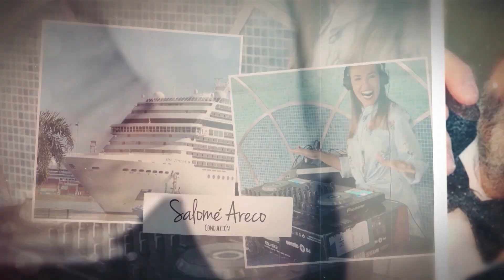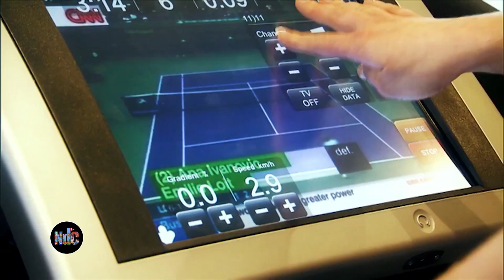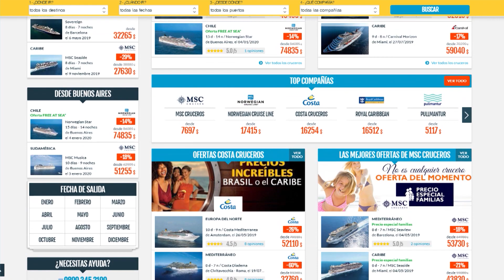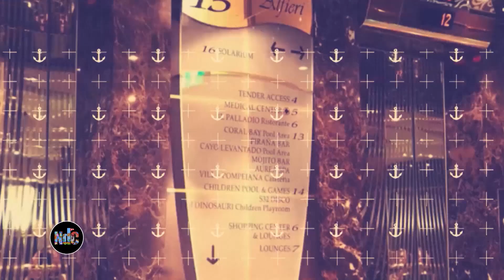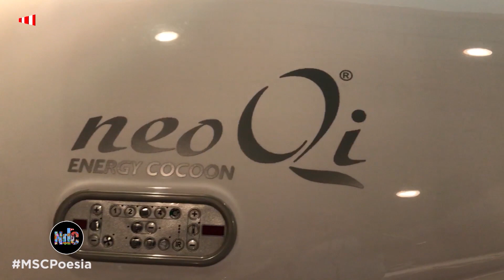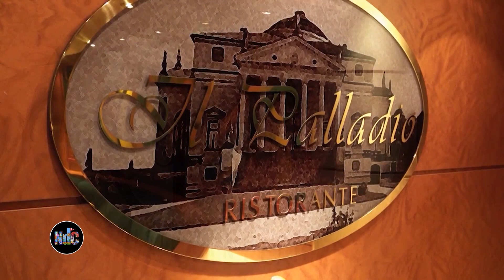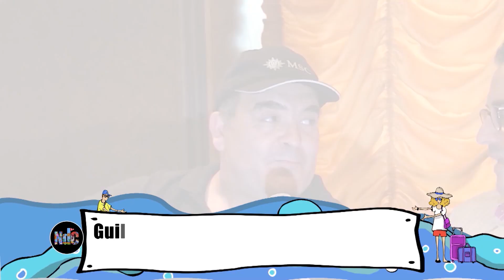NdC TV - MSC Poesia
Programa 01 de Noticias de Cruceros TV a bordo del MSC Poesia que se emitió por Metro el 16/11/19